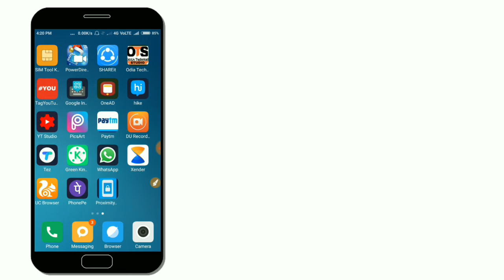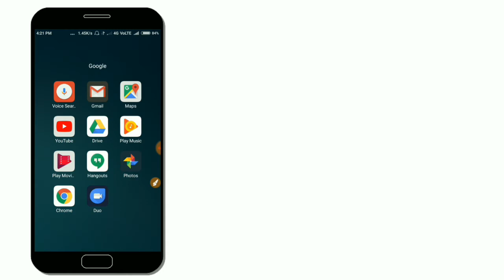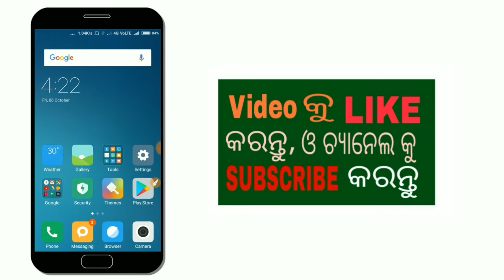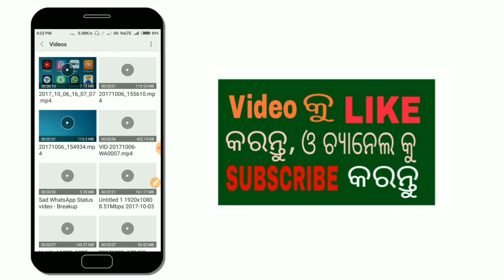How to work mobile sencor ! know all about mobile !! Odia Technical Studio ..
Ahi video re mu Apana mananku gote new application bisayare re khichi.